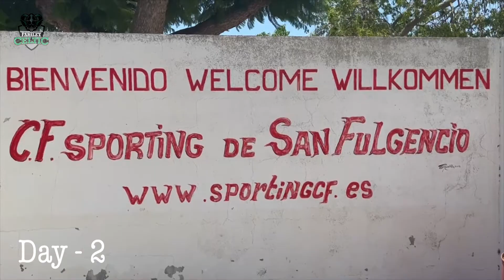Alicante pre-season training camp - Day 2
Watch the u19s train their weight of pass, minimizing the need to run in the high spainish heat.